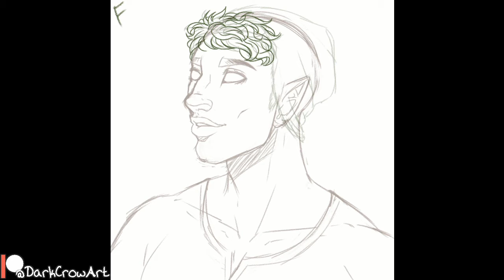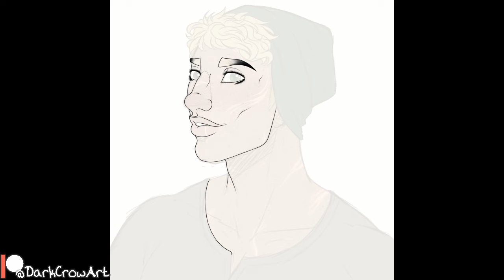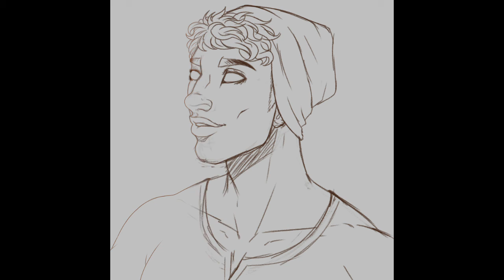Timelapse - Beanie Boy 2.0 - Full Render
Sketching: (0:00)
Lineart: (1:26)
Flat Colors: (2:09)
Shading: (3:27)
Rendering: (4:54)
Outro: (5:50)